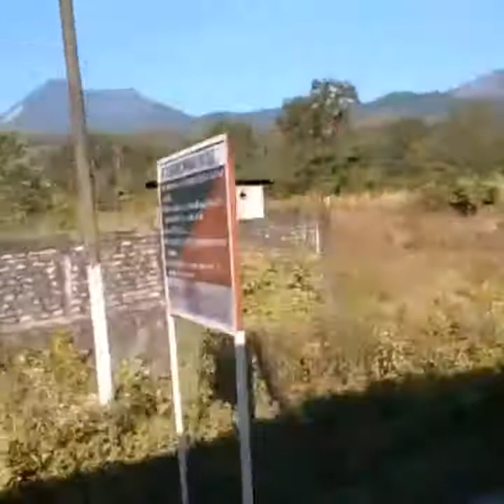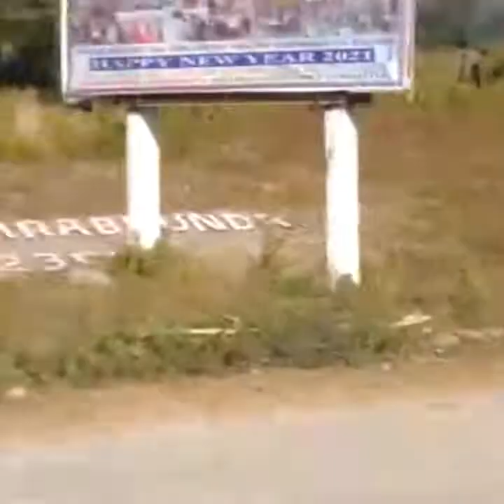BHAIRABKUNDA BEAUTIFUL PICNIC SPOT IN UDALGURI DISTRICT,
Hello! My dear all viewer's  in this video you will get to see about the Bhairabkunda beautiful pinic spot in udalguri district.

The Bhairabkunda picnic spot is a popular Picnic spot in udalguri in the state of assam . Bodoland India. And it is situated on the border of Bhutan and arunachal pradesh near the Bhutanese town in Daifam.

The people prominently Considered it as a suitable Picnic spot for the new Year.
And Bhairabkunda is situated with the wonderful sites of natures in the tri-junction of Bhutan ,assam and arunachal pradesh.

It is located at the northern bed. Some 22 kilometres from the district headquarter of udalguri town also prominently known as important tourist place for shiva 's for the pilgrimages.

    Devotees visit the temple frequently and offer pujas  to achieve success in their life.

As  well as, marriageable  couples prefer the place for their romantic  intimacy the shiva temple  geographically lies into Bhutanese territory. But it is an important pilgrimage  for the Indian visitors.

Bhairabkunda is an uniquely beautiful town.
The town is famous for the picnic spot on the River Dhansri.
    And it is remains one of the most popular pic spot in assam Bodoland India.

Located on the border of assam arunachal pradesh northeast India and Bhutan.